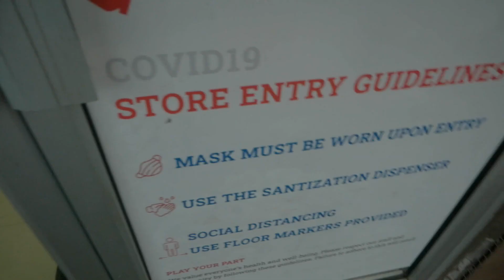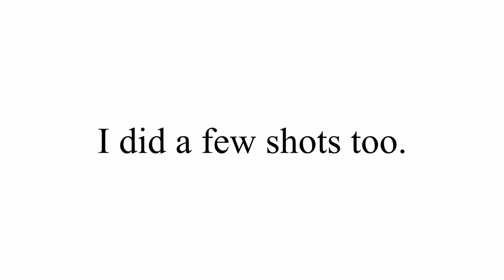Audi Q2 BTS Turned Into A Vlog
Follow me on this journey with The Jamaican Car Guy as he takes some beautiful images of the 2021 Audi Q2. Enjoy!

Camera Gear:
Lumix G85
Lumix 12-60mm
Rode Video Micro
Nikon D7000
Sigma 28-80mm Macro